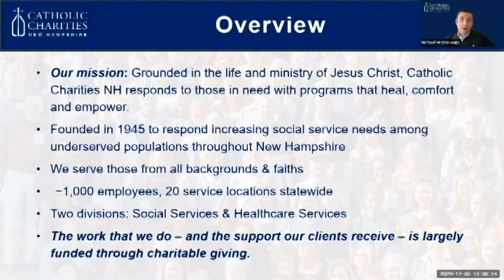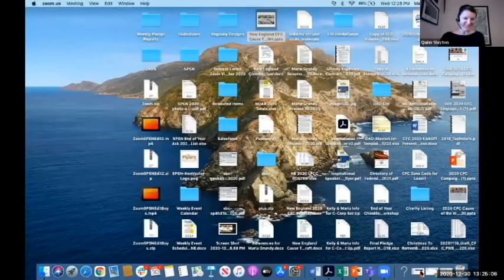CFC Cause Talk: Faith Based Organizations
A faith-based charity shares stories of how they are supporting the community during the pandemic.